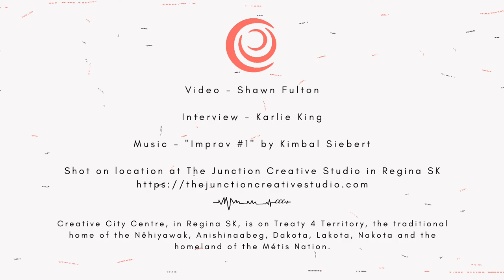Art Talks- Episode 5: Isabella Wishlow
Art Talks is a spotlight series highlighting Saskatchewan visual artists. We explore the processes, workspaces and inspirations of some of Saskatchewan’s best visual artists in these short mini-docs.

This week's artist is Isabella Wishlow:
Isabella Wishlow is a visual artist who focuses on whimsical black and white illustrations inspired by the prairies with a psychedelic and dreamy twist.
Video: Shawn Fulton
Interview: Karlie King
Logo: Karli Jessup

Creative City Centre, in Regina SK, is on Treaty 4 Territory, the traditional home of the Nêhiyawak, Anishinaabeg, Dakota, Lakota, Nakota and the homeland of the Métis Nation.

Programming at the Creative City Centre is supported by:
Canada Council for the Arts, Canadian Heritage, SK Arts, Creative Saskatchewan, City of Regina and Business/Arts